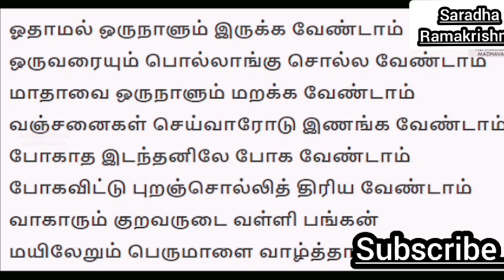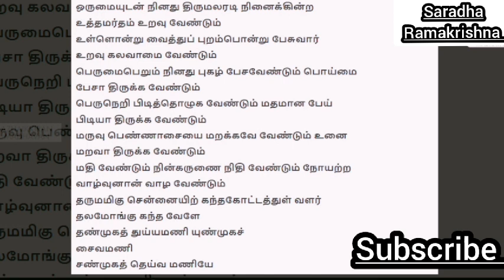வார்த்தையின் சக்தியை வள்ளல் பெருமான் குருவிற்கு சொன்ன கதை/ வார்த்தைக்கு சக்தி அதிகம்/